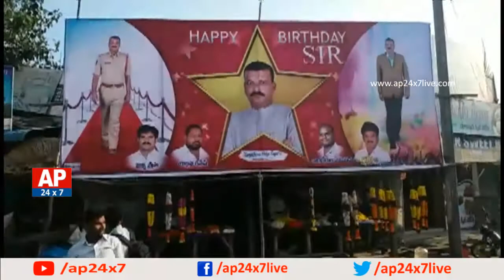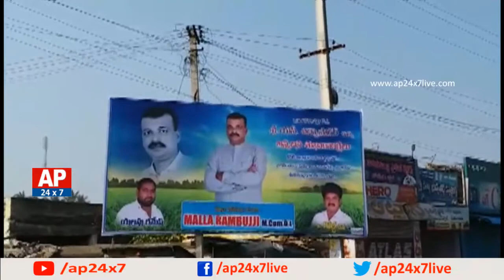Celebrity Status to Anakapalli CI | అనకాపల్లి సీఐకు సెలబ్రిటీ క్రేజ్ | Vizag | AP24x7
అనకాపల్లి సీఐకు సెలబ్రిటీ క్రేజ్ | Vizag | AP24x7